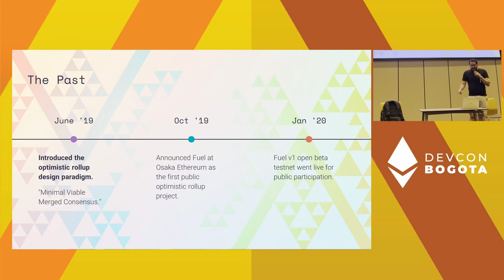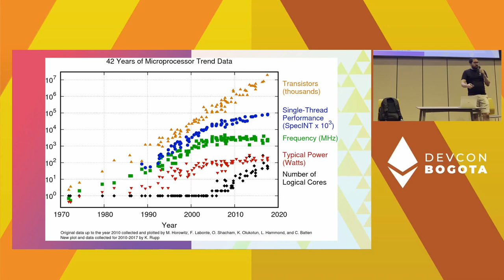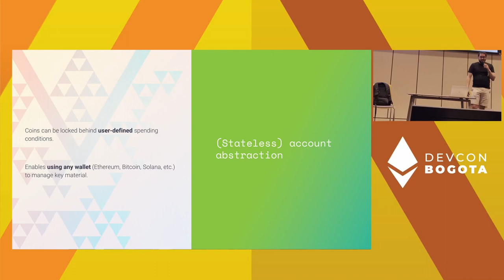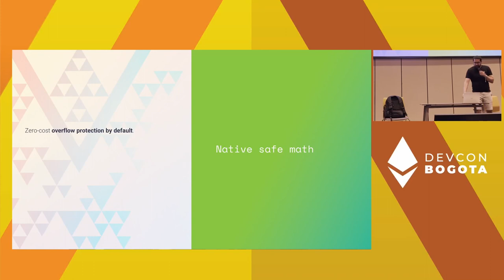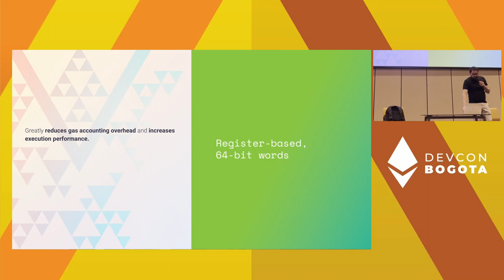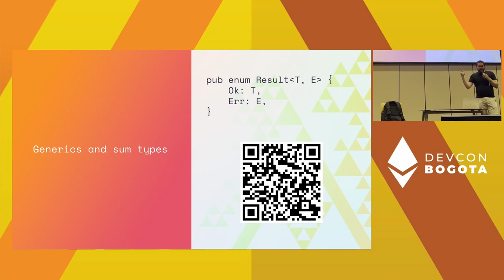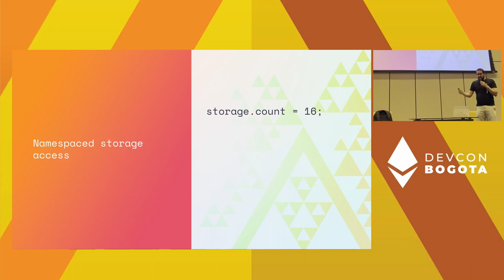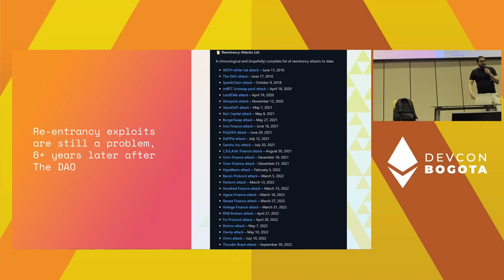Fuel: Scaling Ethereum with the Fastest Modular Execution Layer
Fuel is the fastest modular execution layer. It brings UTXO-based parallel transaction execution, a more flexible transaction format, a more efficient virtual machine, and a superior vertically-integrated developer stack to Ethereum.

From the creator of optimistic rollups, this exclusive talk will discuss how users and developers will be able to leverage Fuel for global scale, without having to sacrifice decentralization or the security of Ethereum.

Speaker(s): John Adler
Skill level: Intermediate
Track: Layer 2s